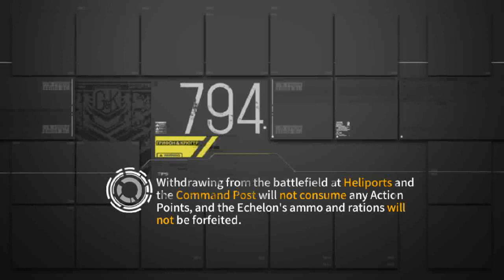GFL-Shattered Connection: Faith of Blood EX farm|MP-448 & 62-Shiki|Agent+SC+1Dummy|5 checks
It's cope and expensive but better rates than the normal version